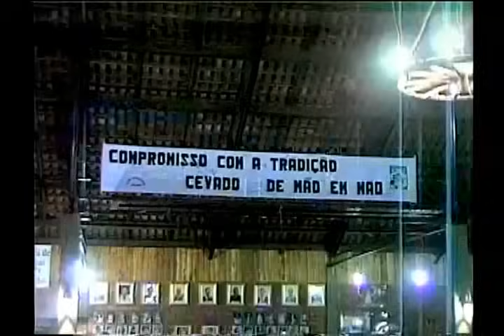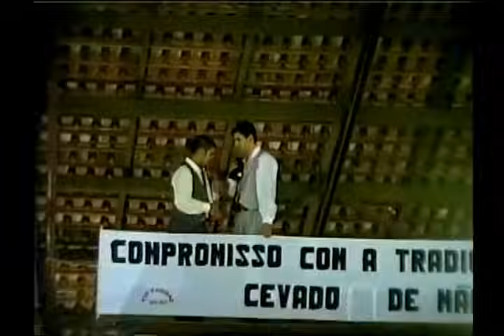OS MIRINS NO CTG -SENTINELA DA QUERÊNCIA- ERECHIM-RS.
Fandango Gaúcho no
 C.T.G. Sentinela da Querência de ERECHIM-RS.
FRANCISCO CASTILHOS-UM DOS MELHORES BAIXISTAS GAÚCHOS CRIADOR DO ESTILO NA DIVISÃO DE RITMO GAUCHESCO E GRANDE ESCRITOR DE TEMAS DA MAIOR AUTENTICIDADE.
TAMBEM CRIADOR DAS LINDAS VANERINHAS.
-SOBRE ALBINO MANIQUE ARTISTA,SÓ TEMOS QUE ADMITIR QUE ESTÁ AÍ UM DOS MELHORES ACORDEONISTA DO MUNDO.
-CONSAGRADO NA CRIATIVIDADE E SENSIBILIDADE TENDO SEUS TRABALHOS EM DISCOS,CDS E TAMBEM GRAVOU MUITOS ANOS NOS DISCOS DA MAIORIA DE SEUS COLEGAS DE CONJUNTOS POR ESSE BRASIL AFORA.
ALBINO MANIQUE E FRANCISCO CASTILHOS FORAM OS FORMADORES DA FAMOSA DUPLA MIRIN,ISSO BEM ANTES DA FORMAÇÃO DO CONSAGRADO CONJUNTO MUSICAL-OS MIRINS-.